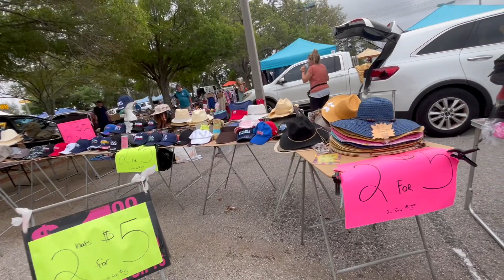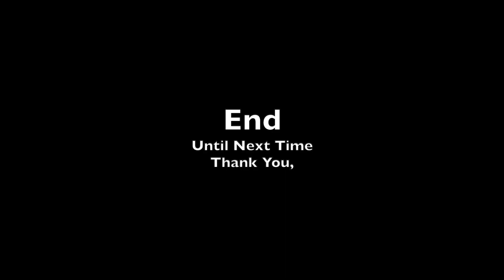Ncig Florida Version 2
Mus ncig uasi nyob sab Florida